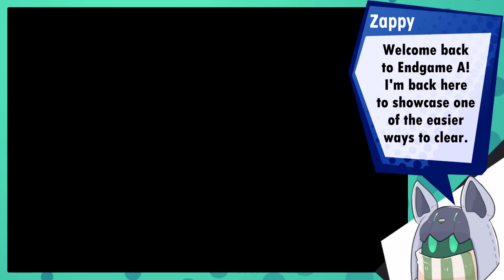Prism Slasher's Strike | Fire Emblem: Code of the Black Knights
Oops, we're back to Endgame A. Sorry, I love breaking this map.

This map is ordinarily hard, but has a lot of strategies to 'cheese' it for an S-rank. A lot of these faced shaky hit-rates or had certain requirements (like having Warp), which is why I made my Schwarze video; it served as a 'normal' clear, and had a very consistent kill on White Weapon with the Goddess Axe. While admittedly not 100% foolproof, it removed a lot of the RNG simply because of how good Schwarze with Knell is, and the strategy as a whole was quite flexible.

While recording for Route D, I realized that Elizabeth could one-shot the White Weapon with Novaflare. I hadn't realized it before because the combat forecast threw me off, admittedly. I then went back to craft this strategy for Endgame A. Unlike my Schwarze video, this one requires the use of the Rescue staff (or even two of them), so the former still has its use.

Socials:
Discord ~ Zappy McZapzap # 0321
Twitter ~ @Zappypants

Time stamps:
00:00 Intro
00:06 Novaflare's Nuclear Stratagem
02:54 The Luxterran Alternative